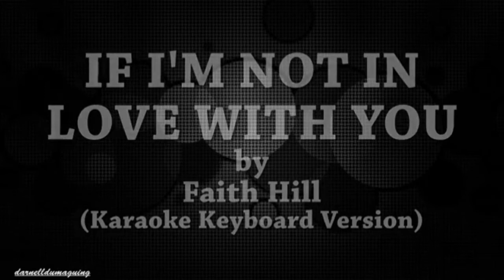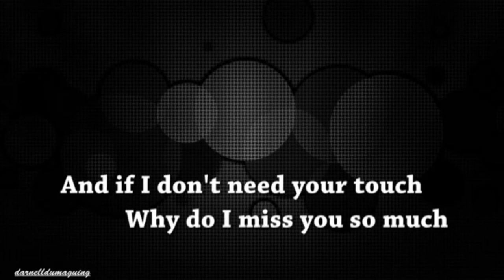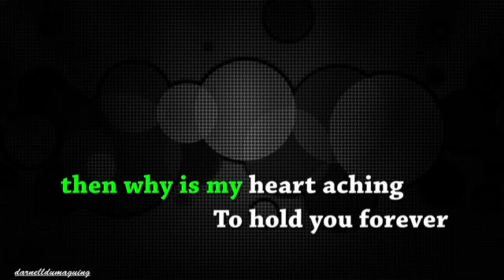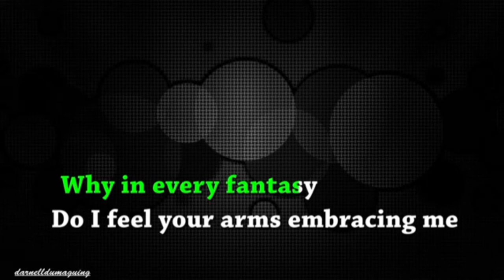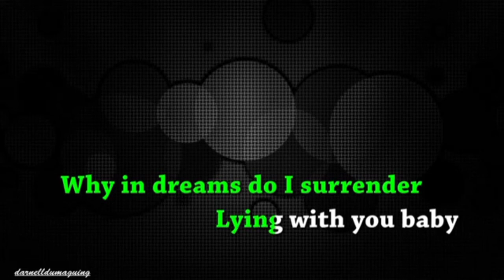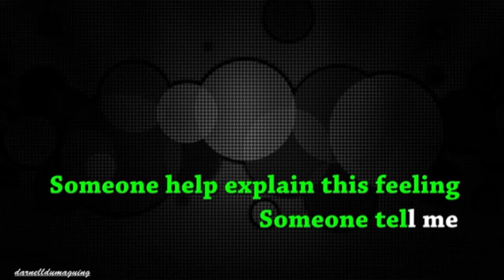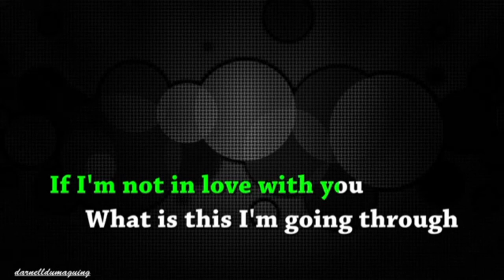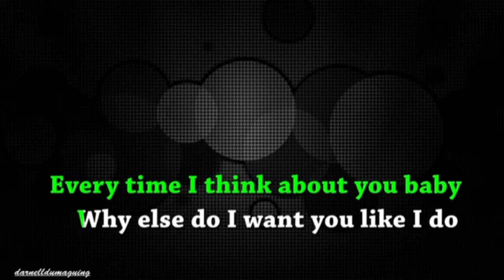If I'm not in love with you| Karaoke song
Title: If Im not in love with you